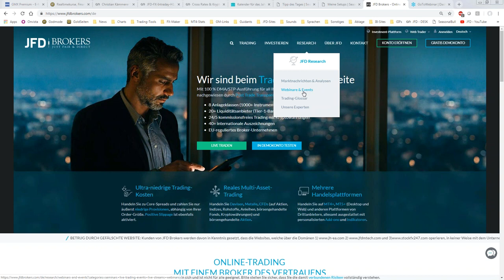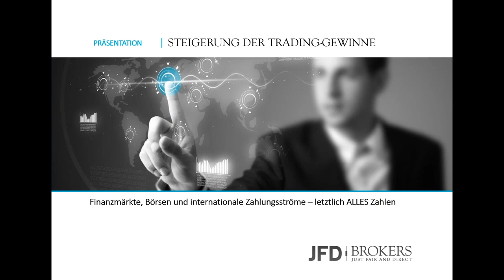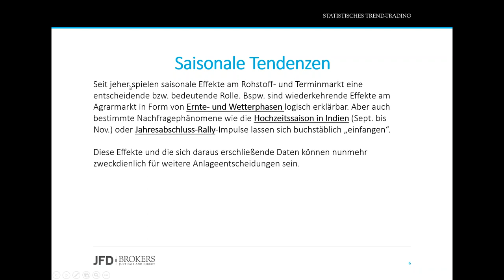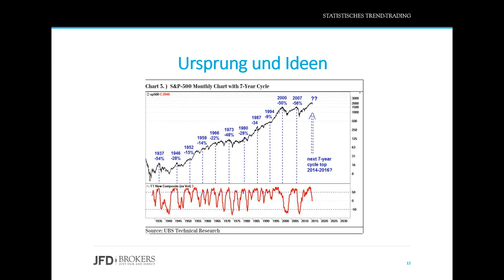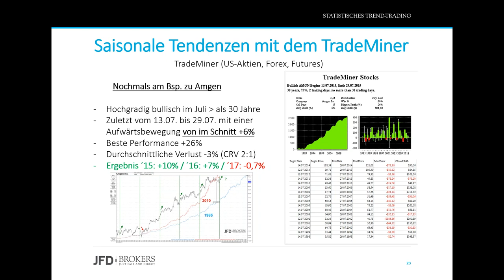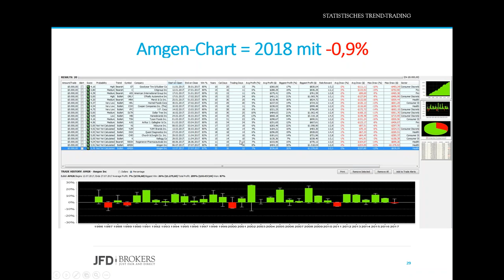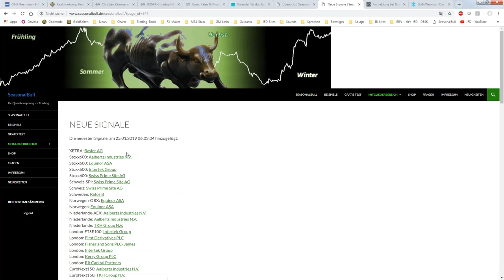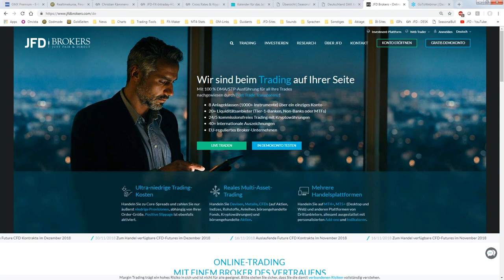JFD Workshop 12.02.19 - Saisonales Trading von Aktien bis Währungen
Erfahren Sie in diesem Webinar-Workshop die Ansätze und Grundzüge zum saisonalen Trading. Weshalb es Sinn ergibt diese statistischen Vorteil für sich zu nutzen und welche Tools es gibt, erfahren Sie genau hier!